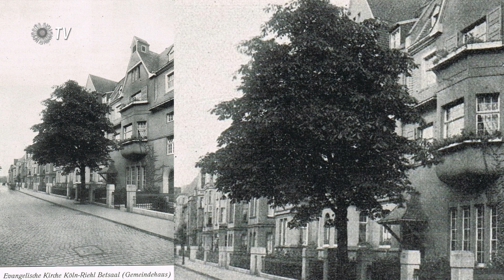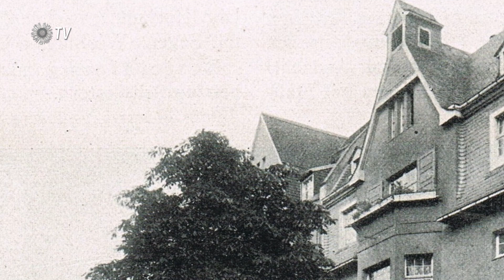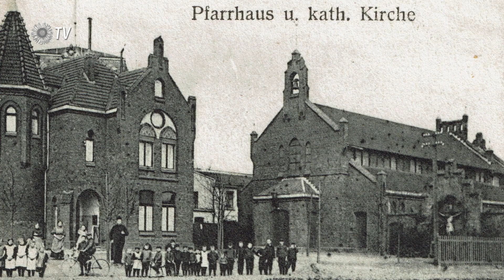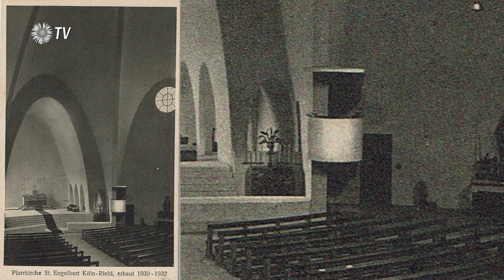Ansichtskarten – die Geschichte von Riehl. Teil 4 - Die Kirchen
Zusammen mit Joachim Brokmeier hat Silberdistel TV die Serie „Ansichtskarten – die Geschichte von Riehl“ produziert. Der Hobby-Historiker und Riehl-Kenner Brokmeier gibt dabei Einblicke in seine umfangreiche Sammlung historischer Ansichtskarten und erläutert anhand dieser in jeder Folge einen Aspekt der Geschichte des Kölner Stadtteils Riehl.

Teil 4 – Die Kirchen
Erst Ende des 19. Jahrhunderts entstanden die ersten Kirchen in Riehl mit der alten St. Engelbert-Kirche und der Kreuzkapelle an der Stammheimer Straße. Beide Kirchen wurden zu klein und in späteren Jahren durch Neubauten an dem Riehler Gürtel und der Brehmstraße ersetzt. Mittlerweile hat auch die liberale jüdische Gemeinde in Riehl ihre Heimat gefunden, sowie die evangelische Freikirche an der Boltensternstraße.